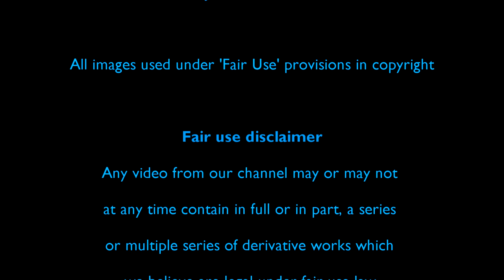Justin Cronin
John Lombard puts Justin Cronin in the hot seat while Nalini is off sick.

Justin Cronin graduated from Harvard and the Iowa Writers' Workshop. He has won the Hemingway Foundation/PEN Award, the Stephen Crane Prize, and a Whiting Award. He taught creative writing and was the "Author in-residence" at La Salle University in Philadelphia for 11 years. He's a former professor of English at Rice University and currently lives with his wife and children in Houston, Texas.

Justin has written five novels: Mary and O'Neil and The Summer Guest, as well as The Passage, a vampire trilogy spanning a thousand years.